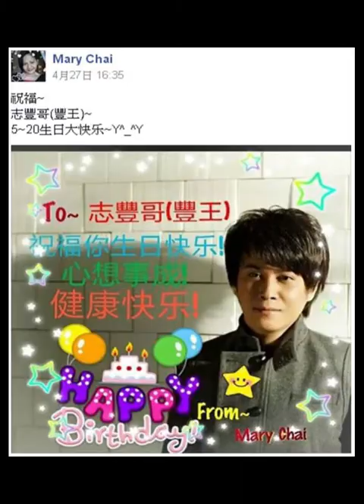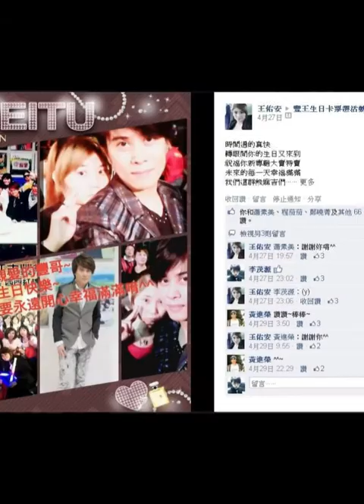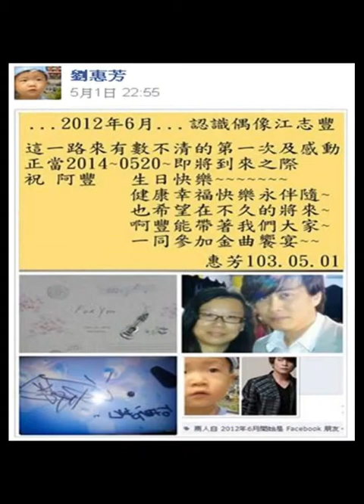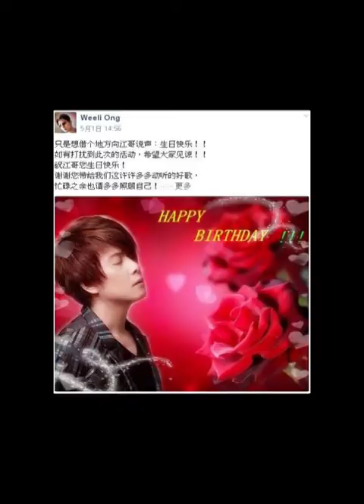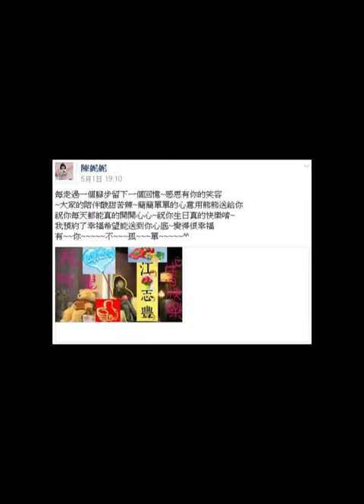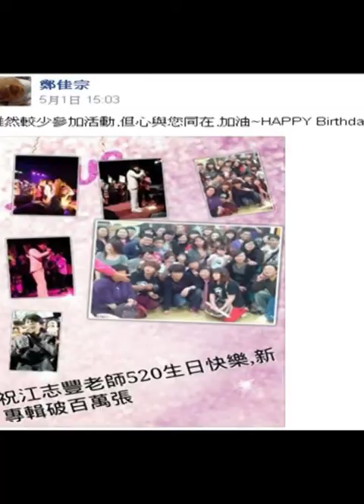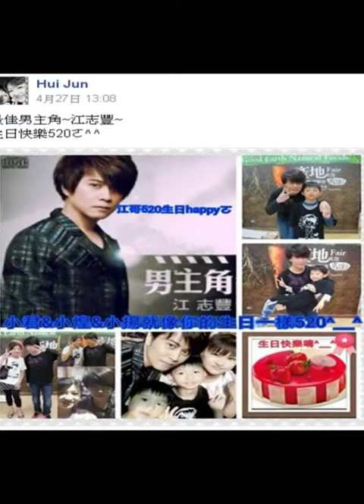【豐王】520生日卡 ～剪輯幕後花絮～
(江志豐音樂創作Fans團)
【豐王】520生日卡 ～照片剪輯幕後花絮～
(Paul_Chiang江志豐國際後援會)